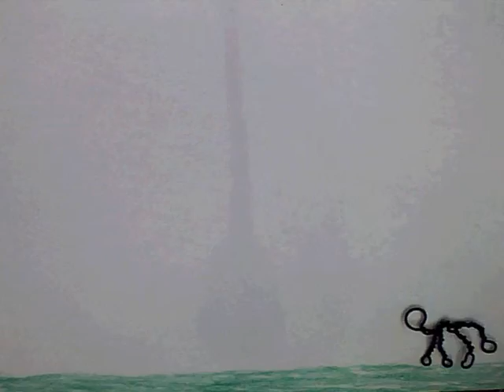Laurens asymmetrische mannetje met stem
Op het Amsterdam maker festival 6 en 7 september hebben we met een legomachientje kleurenwieltjes onderzocht en een doolhofspel gespeeld. Met de picoboards, die waren geprogrammeerd met Scratch, probeerden we vader Jacob te spelen op een trombone  en tekenden we een muziektekening. Verder konden we drummen op een fruitdrumstel van speelklei en Makey Makey, natuurlijk ook geprogrammeerd met Scratch. Met zelfgedraaide poppetjes maakten we stopmotionfilmpjes.